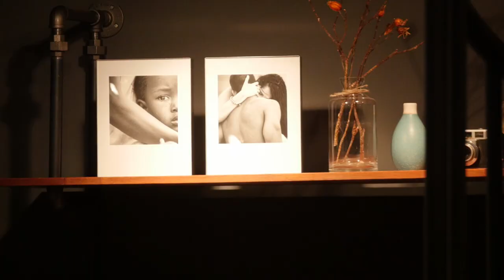낭만씨어터 음악낭독극 "카메라루시다" Music Drama Reading "CAMERA LUCIDA" Highlight(2017, 01':05'')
Romantic Theater salon project No.3
Music Drama Reading [CAMERA LUCIDA]

15th July, 2019 @ Seoul Musieum of Art & Gallery 'NAMIB' , Korea.
Director JUNG Hyojung
Actor HAN Choa, LEE Hyejeong, JUNG Hyojung
Pianist KIM Sangsoo
Composer BAEK Eunsook

낭만씨어터 살롱프로젝트 No.3
음악낭독극 [카메라루시다]

작품소개
사진의 예술성에 대해 탐구한 프랑스 철학자 롤랑바르트의 에세이 [카메라루시다]를 각색하여 9개의 순수창작곡과 낭독으로 이루어진 공연.

줄거리
롤랑바르트는 어머니가 돌아가신 후, 유품을 정리하던 도중 어머니의 어린시절부터 돌아가시기 직전까지의 모습을 찍은 사진들을 발견한다. 그 중 어머니의 본질, 존재의 정수를 드러낸 단 하나의 사진 '온실사진'을 발견한다.  절대선의 얼굴로 수줍게 서있는 소녀의 모습은 진실로 자신의 어머니이며 롤랑바르트 자신의 내면과 존재를 뒤흔들 만큼의 강력한 감동과 그리움을 불러일으킨다. 그러한 롤랑바르트의 사적인 경험을 통해 ‘감정’으로서 사진을 탐구하고 바라보며 스투디움/푼크툼의 개념을 제시한다.

Introduction
A performance composed of nine pure creative works and readings by adapting the French philosopher Roland Barthes's essay "Camera Lucida", which explored the artistry of photography.

Summary
Roland Barthes finds photographs of his mother's childhood and her life just before she died. Among them, He find only one photograph of the Mother Nature and the essence of existence. The appearance of a girl who is shy in the face of an absolute line is truly her mother and provokes a strong impression and nostalgia enough to shake the inner and the existence of Roland Barthes himself. Through the personal experience of him, he explore the photographs as 'emotions' and present the concept of the 'Studium' / 'Punctum'.

- 2016년 12월부터 시작된 낭만씨어터 음악낭독극 시리즈

- 2017년 서울청년예술단 연극부문 선정단체

한강, 공지영, 나태주, 기형도, 롤랑바르트, 스탕달 등 소설가, 시인의 주옥같은 작품으로 만들어진 음악낭독극입니다. 각종 문학콘서트, 문화가있는날, 출판기념회, 도서관행사 등에 초청되고 있습니다.

극장이라는 한정된 공간을 벗어나 카페, 미술관, 도서관, 로비, 공원, 야외 등 가변적인 형태로 공연하는 것이 특징입니다.